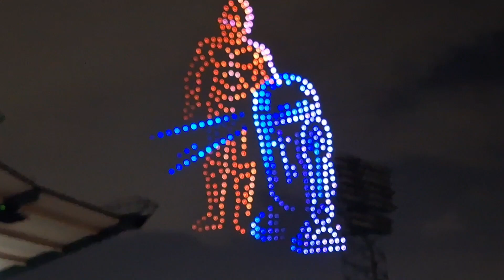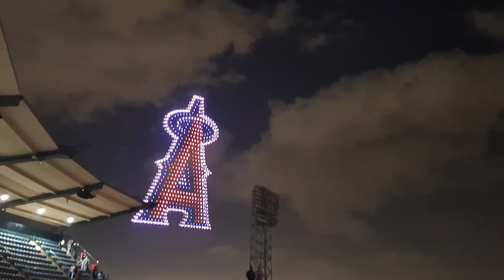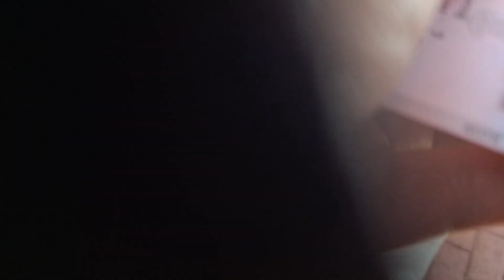Star Wars Night at the Angel's Stadium | Night 1 & 2